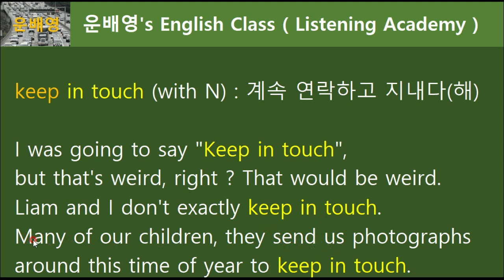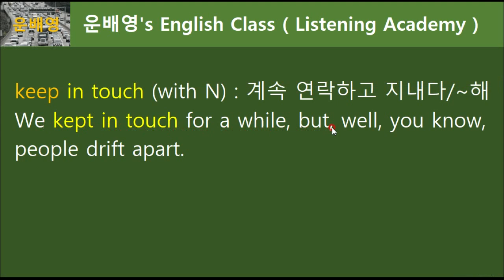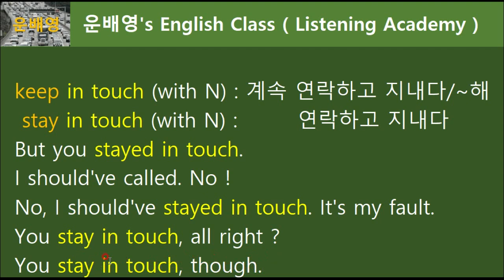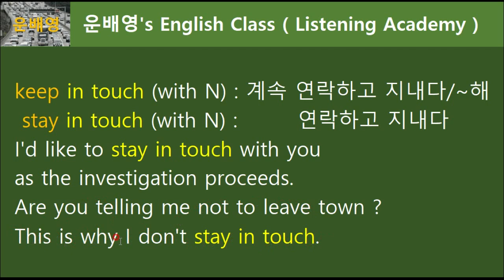in touch 2-1부, keep in touch with, stay in touch with, be in touch with, 미드로 익히기, 68.0579, 운배영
2-1부 (모두공개) 08분 15초
2-2부 (회원공개) 11분 07초
68.0579, 운배영
1. 운배영 전체 강의 교재가 필요하신가요?
2. 회원강의(2부)를 보시려면?
: 멤버십 가입해주세요 (회원들에겐 교재 구입 시 할인혜택을 드립니다)(6등급 모두제공)
3. 멤버십 가입기간별 제공자료 혜택(레드/블랙등급 한정)
06개월 이상 : 그림사전 1권 제공, 3000단어
12개월 이상 : 그림사전 1~2권 제공, 5680단어
24개월 이상 : 그림사전 1~2권  + 음성어휘 2000개 제공